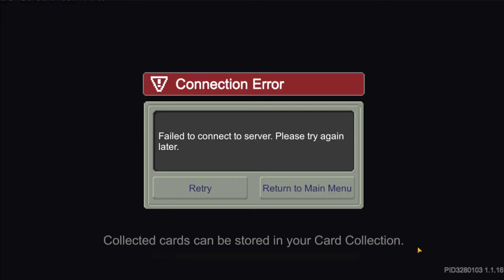Soul Knight Prequel ✬ Try creating a Malignancy weapon set